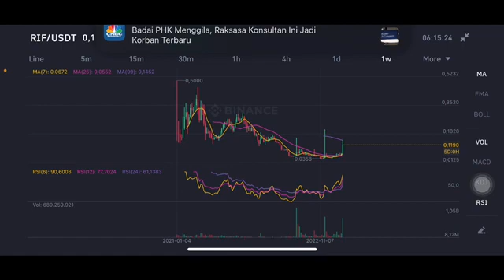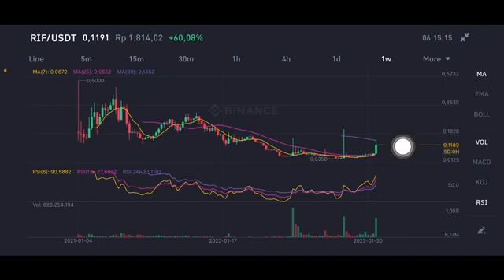RIF Coin RSK Infrastructure Framework Price Prediction | RIF CRYPTO